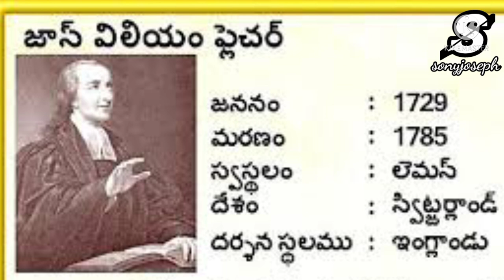John William Fletcher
John William Fletcher was a Swiss-born English divine and Methodist leader. Of French Huguenot stock, he was born in Nyon in Vaud, Switzerland. Fletcher emigrated to England in 1750 and there he became an Anglican vicar.

Born: 12 September 1729, Nyon, Switzerland

Died: 14 August 1785, Madeley, Telford, United Kingdom

Spouse: Mary Bosanquet Fletcher (m. 1781)

Education: University of Geneva

Resting place: St. Michael's Churchyard, Madeley, Shropshire